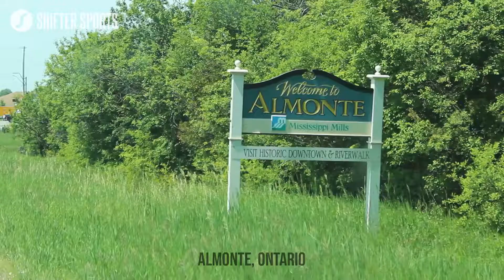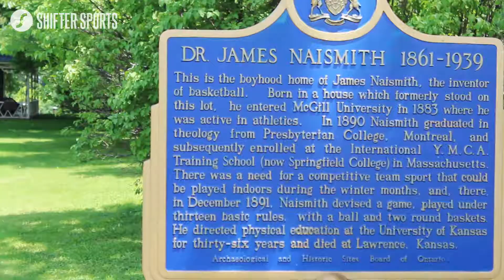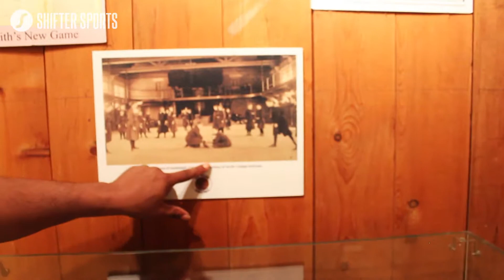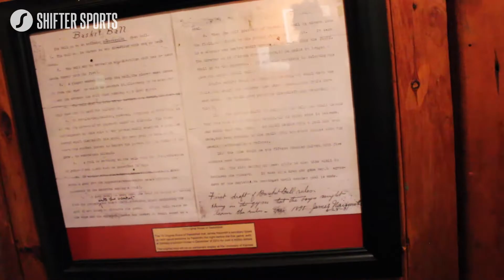SHIFTER Vlogs︱SHIFTER visits Almonte, Ontario, home of Dr. James Naismith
Sheldon and Kevin, aka KB The Boss, visit Almonte, Ontario and do the Great Canadian Basketball Pilgrimmage. Watch as they visit the hometown of Dr. James Naismith, including downtown Almonte, his childhood home and the Dr. James Naismith Museum.